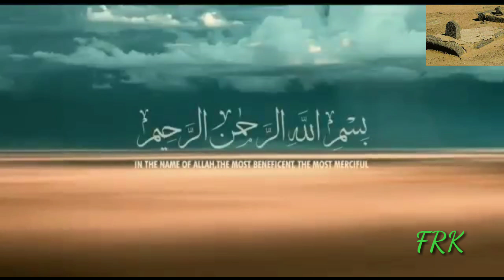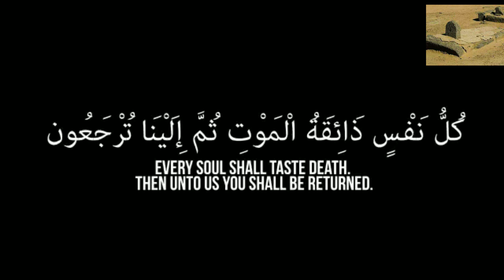ಮಣ್ಣಾಗುವ ಮುನ್ನಾ | Mannaguva Munna | Full Song | New Kannada Islamic Song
Mannaguva Munna I Full Song I New Kannada Islamic Song

Lyrics & Singer - Khadar Surathkal